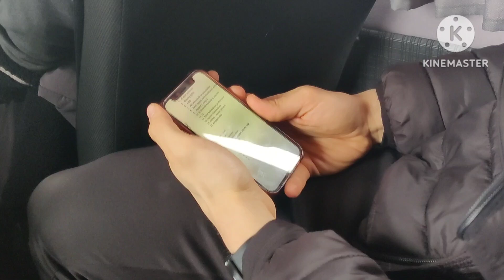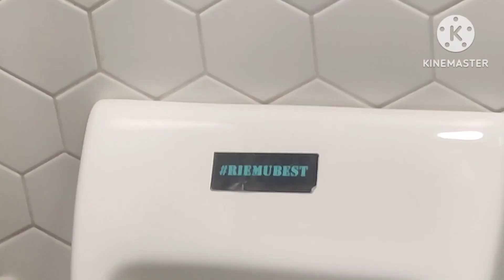Playoff-huumaa Vieskan vieraana VierasVlogi 31.3.2024